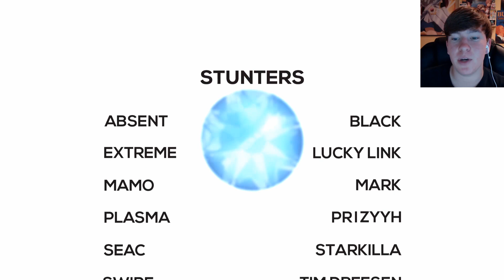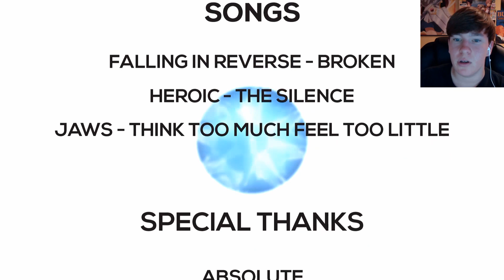GTA 5 - Revolution Auxiliary Teamtage "Sapphire" REACTION!! (GTA 5 Live Reaction)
Welcome to a new live teamtage reaction! Today, we are going to be reacting to the sixth teamtage by Revolution Auxiliary, entitled Sapphire.

My Computer Specs:
AMD FX-8370
16GB DDR3
1TB HDD
Windows 10

If you are reading this, you’re awesome! (｀・ω・´)